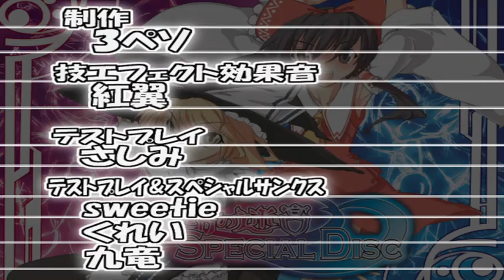Labyrinth of Touhou (NG+) VS Maribel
Final boss time, but I'll upload the Plus Disk fights too (starting with Maribel V2). Still, the final battle is just veeery long, but if one can tank the Djinn Storms during the final portion it's fine. A few unlucky moments here and there but what's life without those right?